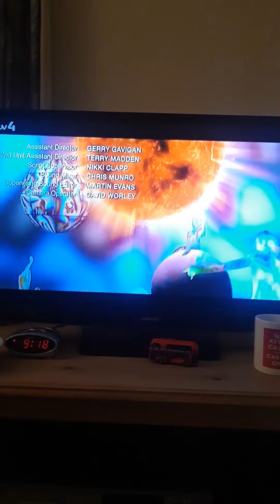The World is not enough music title